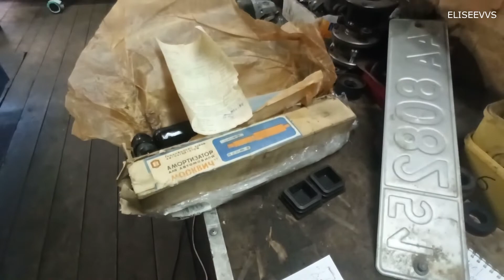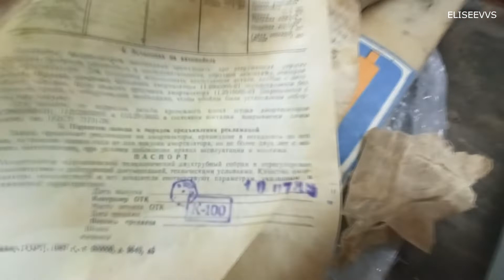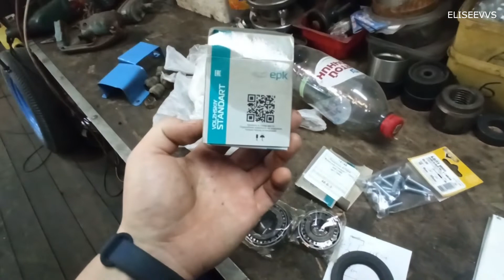восстановление старого автомобильного прицепа